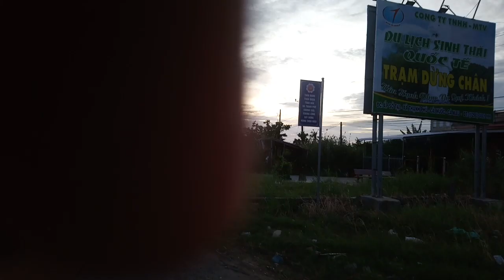Chiều miệt vườn Cái nước Kà mau